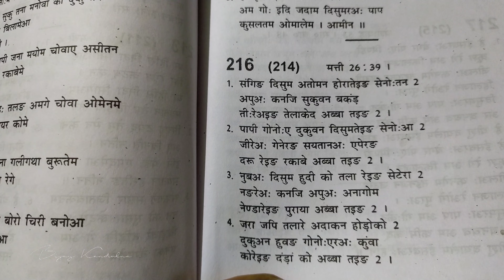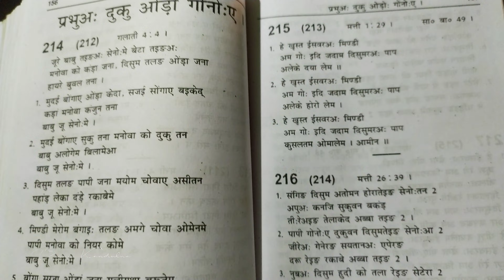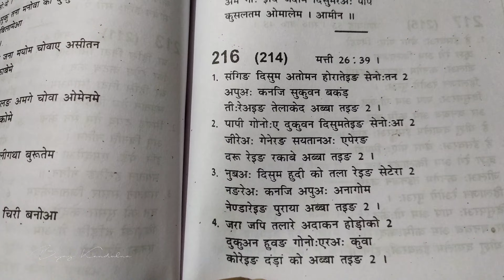दुरडं पुथी: गीत 216 ( 214 ) प्रभुअ: दुकु ओड़ो: दोनों:ए | Durang puthi song.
दुरडं पुथी: मुंडारी गीत 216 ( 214 ) प्रभुअ: दुकु ओड़ो: दोनों:ए